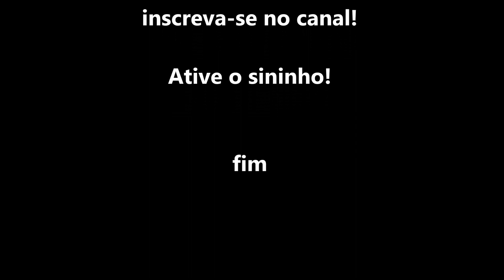TREM MRS BRACELL VAGÃO OUTUBRO ROSA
Trem da MRS com vagão Bracell temática Outubro Rosa em primeira viagem pelo trecho de passagem por Caieiras KM 29 CPTM Linha 7 rubi .

Curtam no pagina no facebook para acessar a conteudos exclusivos!